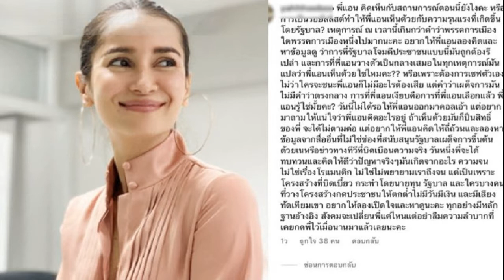แอน ทองประสม ไอจีเดือด ชาวเน็ตถามเรื่องประชาธิปไตย เกิดเป็นดราม่าระอุ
แอน ทองประสม" นางเอกและผู้จัดชื่อดัง ถูกชาวเน็ตขอความคิดเห็นเรื่องสถานการณ์บ้านเมืองในตอนนี้ ร่ายยาว ตั้งคำถามว่าทำไมแอนถึงนิ่งเฉย ไม่ออกมาโพสต์หรือแสดงความคิดเห็นเรื่องนี้ ทำเอาแฟนๆ และชาวโซเชียลหลายต่อหลายคนพากันเข้ามาแสดงความคิดเห็นจนไอจีของแอนนั้นร้อนระอุ

เรียกว่าร้อนแรงและเป็นที่สนใจของคนทุกวงการ สำหรับการออกมาชุมนุมเรียกร้องประชาธิปไตยของบ้านเราในตอนนี้ ซึ่งหลายๆ คนได้ให้ความสนใจและต่างก็ออกมาแสดงความคิดเห็น แสดงจุดยืนในส่วนของตัวเอง แต่ก็มีบางส่วนที่เข้าไปแสดงความคิดเห็นให้ นักแสดง หรือ ศิลปินผู้มีชื่อเสียงอีกหลายคนให้ออกมาแสดงจุดยืนและเรียกร้องประชาธิปไตย